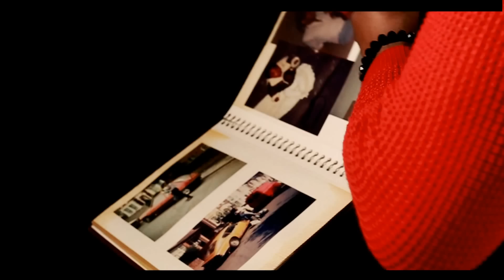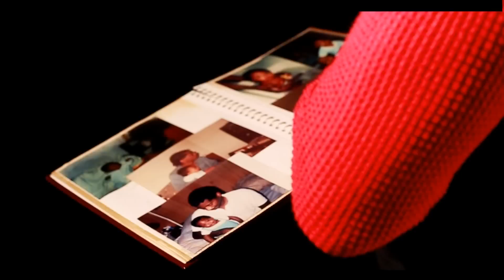Jaya Kosa - Tick Tock (Music Video)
Filmed by STV

Prod By OSYM